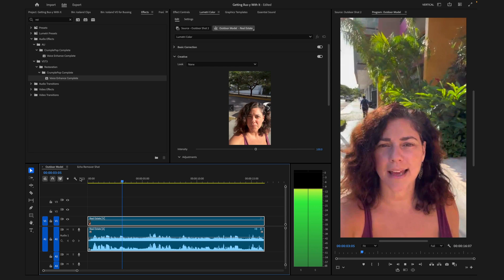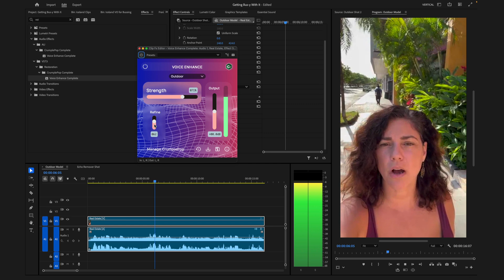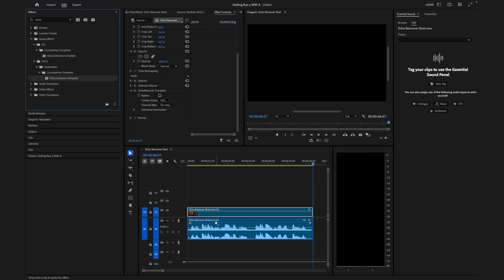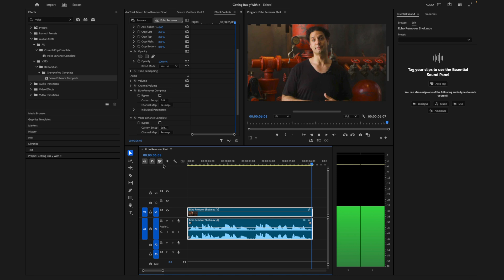CrumplePop - It's So Simple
Nick Harauz walks you through how easy it is to use Voice Enhance and other CrumplePop filters on challenging audio captured from your phone and echoey environments. Let this game-changing AI-driven audio tech do all the heavy lifting for you.

In this tutorial we cover:

* Multiple ways to use Voice Enhance
* Discover the 3 model options & what they mean
* Use other CrumplePop effects with Voice Enhancer for tricky audio

Supports Adobe Premiere Pro and Audition, Avid Media Composer and Pro Tools, Final Cut Pro, DaVinci Resolve, GarageBand, and Logic.